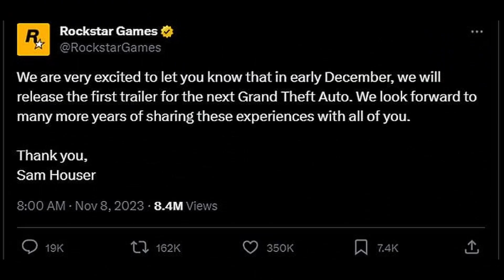Finally GTA 6 is coming (Officially Confirmed)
So Finally After a long time Rockstar Games has Officially Confirmed GTA 6